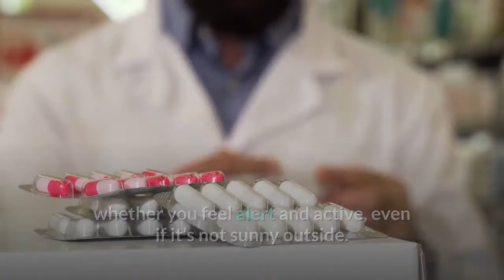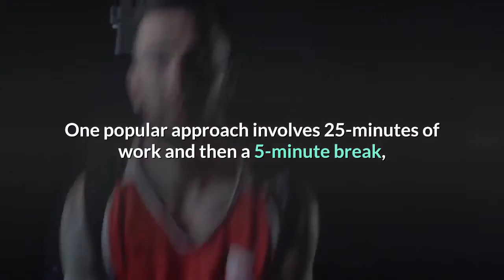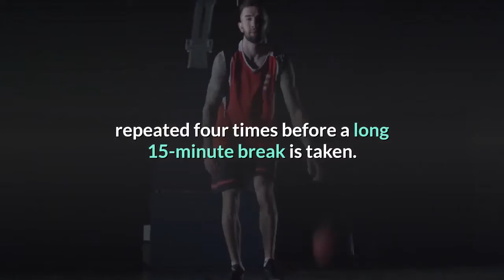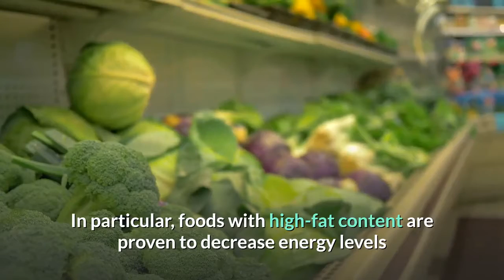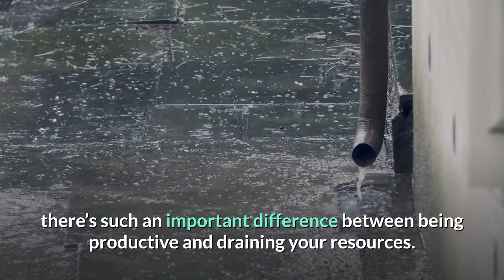How To Instantly Get More Productive and Focused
Of course, there are the traditional solutions like having a nap or downing a cup of coffee. However, there are healthier, quicker and more effective ways to boost your productivity and enhance your day’s output.